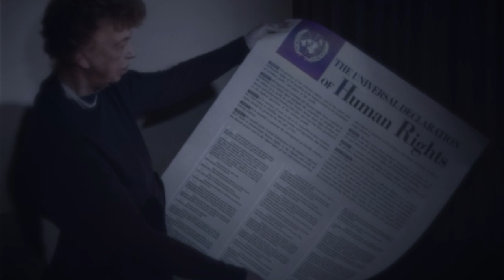1940s Philosophy Audiobook: United Nations - Universal Declaration of Human Rights